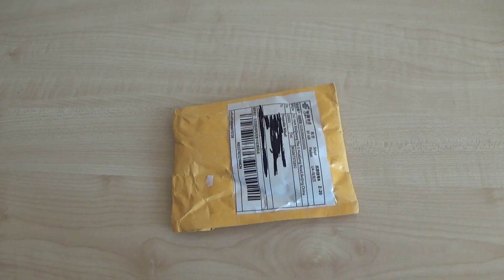Скальпель для вскрытия писем (scalpel for opening letters)